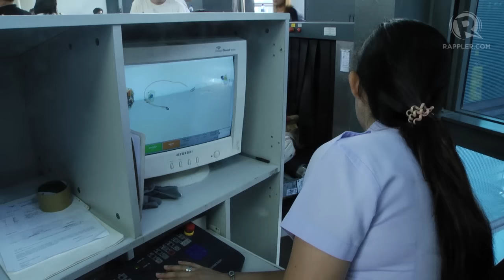VLOG: Abaya says alleged 'laglag-bala' incidents are isolated cases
More videos on Rappler Follow Rappler for the latest news in the Philippines and across the globe. With only a few days left before the APEC summit in Manila, government transportation services are again under scrutiny.

This time it's over a supposed scheme to plant bullets in the bags of unsuspecting airport passengers in an attempt to extort money from them.

But Department of Transportation and Communication Secretary Jun Abaya downplays the so-called “laglag bala” scam as isolated cases.

Bea Cupin files this VLOG.